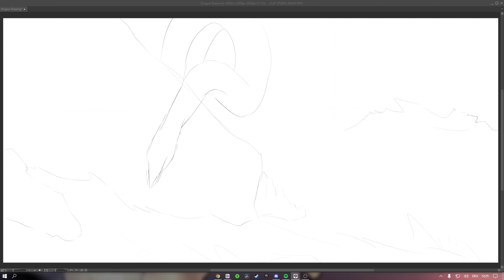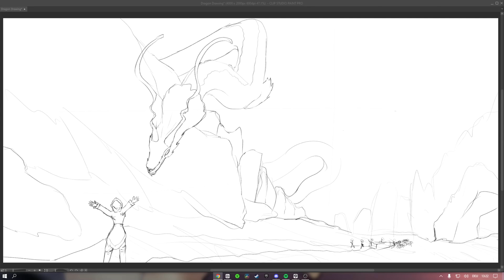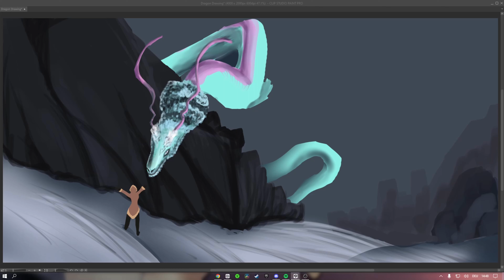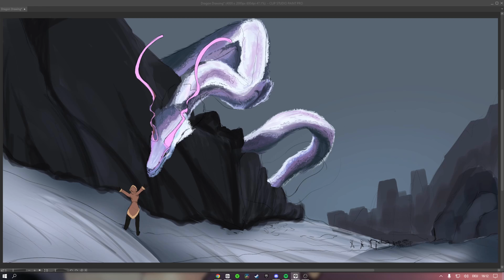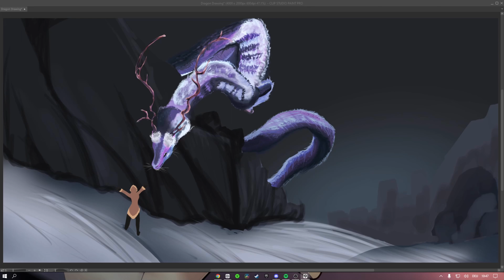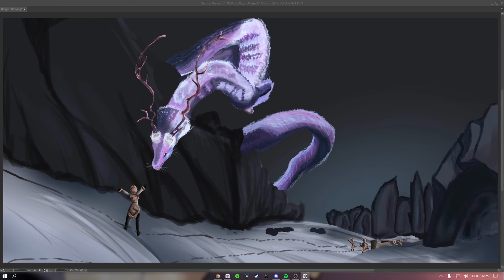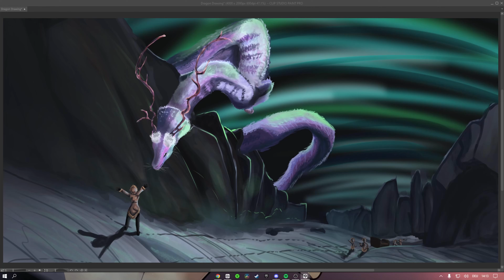Dragon Speedpaint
this is just a speedpaint of a dragon i drew this week,
i got very frustrated when starting to render.